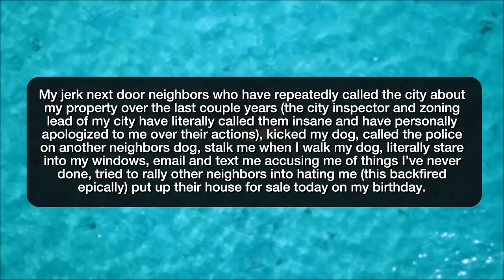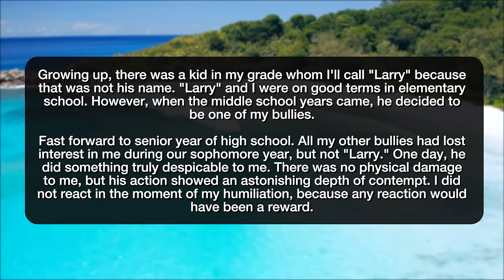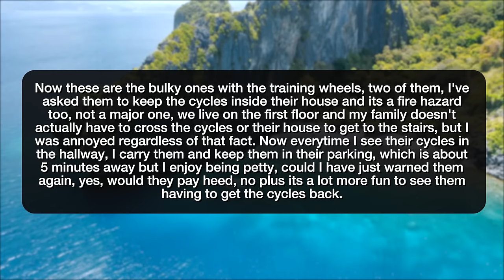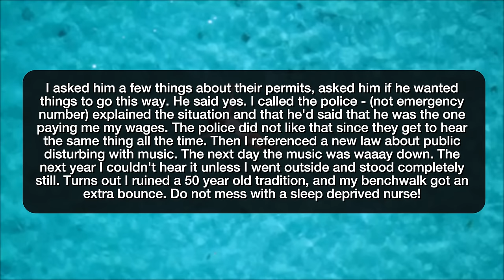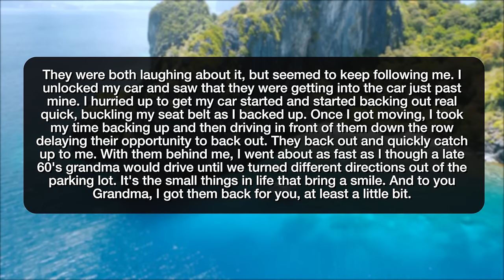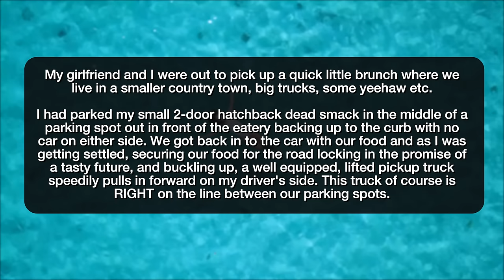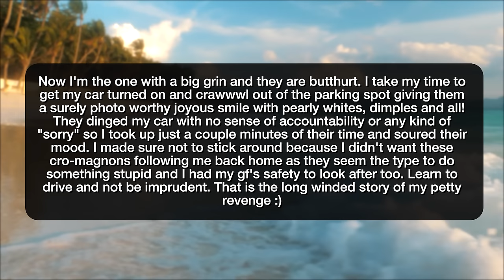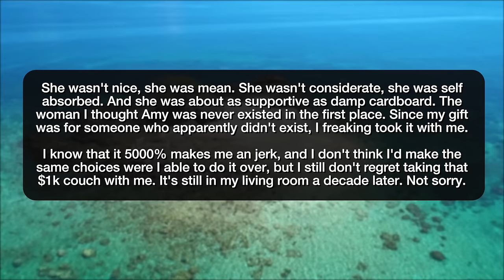r/ProRevenge HIT MY CAR?! I WILL RUIN YOUR LIFE! - Reddit Stories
Reddit rSlash Storytime r prorevenge where Jerk neighbors put up their house for sale today…on my birthday! **My ex's arbitrary deadline for having kids is coming up & I want to use my toddler to wish him a Happy Birthday. **High School Bully Got His **Revenge on my stalker **Revenge on my neighbors for not keeping the floor common area clean. **Try to fool me, enjoy being made a fool **Revenge on school playing the same song on repeat between 8am and 6pm for 10 days. **Changed numbers to avoid debt collectors? Let me help you with that. **Aah...that's a refreshing soda . **So you outraced the Older Lady, I'll take care of that. **Won't stop calling me to collect someone else's debt? How would you like their new phone # and address? Oopsie, hung up on ya. **You ding my car. You suffer the minor inconveniences! **I am the jerk and a decade later, I'm still not sorry

Story 1 00:00
Story 2 01:32
Story 3 04:06
Story 4 06:04
Story 5 07:33
Story 6 08:51
Story 7 11:06
Story 8 13:55
Story 9 15:11
Story 10 16:44
Story 11 18:47
Story 12 21:29
Story 13 25:28